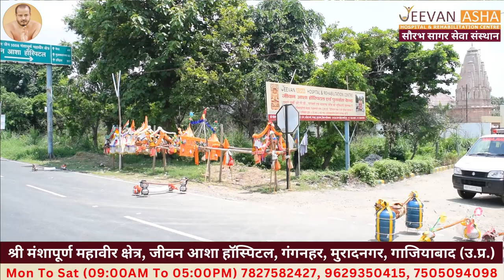श्री मंशापूर्ण महावीर क्षेत्र जीवन आशा हॉस्पिटल गाजियाबाद मे आयोजित काँवड मेला स्वास्थ्य शिविर